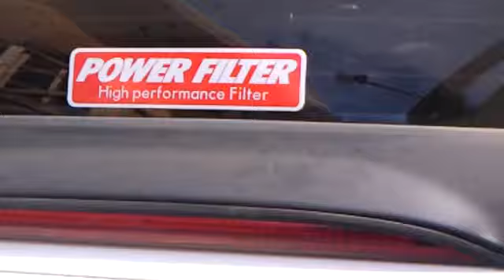Suzuki Cappuccino スズキ カプチーノ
カプチーノ (Cappuccino) とは、1991年から発売されたスズキの軽自動車。略称、愛称はカプチ。 平成ABCトリオやABC御三家と呼ばれた軽自動車三車種の「C」にあたり、この中では生産期間が7年間と一番長い。
フロントエンジン・リアドライブを採用した軽自動車の枠で、現実性を考慮した上でスポーツ性能を追求したスズキのフラッグシップモデルとされる。1989年の東京モーターショーに参考出品し、当時の鈴木修社長（後に会長）がテレビ番組「11PM」に生出演し、「発売する」と表明していた。 初期の日産フェアレディZなどにも見られるロングノーズ・ショートデッキのスポーツカースタイルを採用し、ルーフは3ピ－ス構成で取り外せばトランクに収納できるため、フルオープン、タルガトップ、Tトップの三つの形態を選択できる。

FRで2シーターという設計で、フロントアクスルより後部にエンジンの重心を位置させる「フロントミッドシップ」を目指し、フロント51：リア49という重量配分を実現している。またエンジン縦置きで生まれた左右スペースを活かし、軽自動車初の4輪ダブルウィッシュボーン式サスペンションを採用していた。車体剛性の確保には、プロペラシャフトを通すセンタートンネルと、大きな断面積を持つサイドシルを利用している。ボディーやルーフの各所にはアルミニウムを使用し、純正装着品としては日本最軽量となる14inアルミホイールも用意されるなどの軽量化も行われている。ブレーキは4輪ディスクで、フロントにはベンチレーテッドタイプを採用し、オプションでABSやトルセンAタイプLSDも装備が可能だった。

1995年にはマイナーチェンジを受け、オールアルミ化されたK6Aターボエンジンと16ビット化された制御用コンピュータを搭載した。 当初は5速マニュアルトランスミッションのみの設定だったが、この時のマイナーチェンジにより3速オートマチックトランスミッションも選択出来るようになっている。

1998年10月、バブル崩壊に伴うスペシャルティカー市場の低迷と軽自動車の規格変更による車種再編に伴い、セルボモードとともに車種整理の対象となり、生産を終了した。